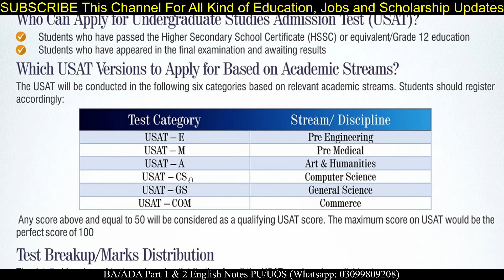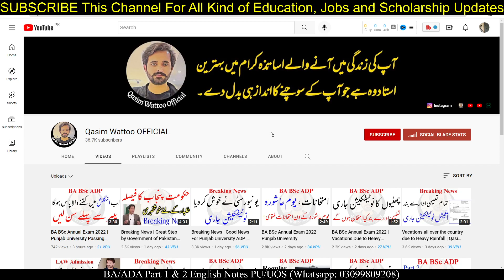USAT - COM | USAT Test 2022 | USAT HEC Test | USAT Test Date 2022